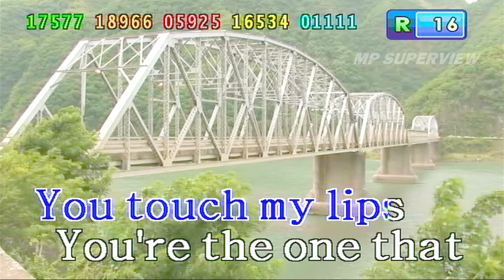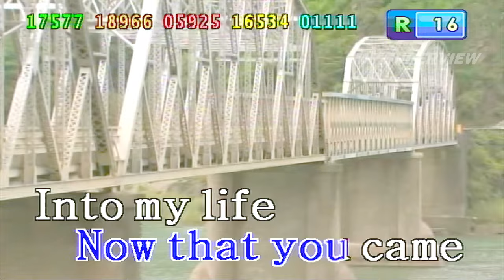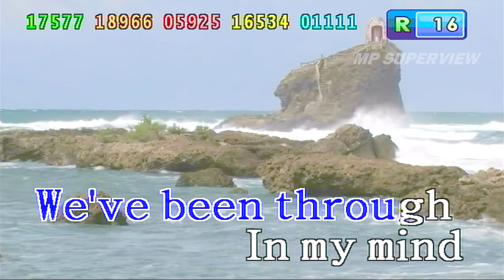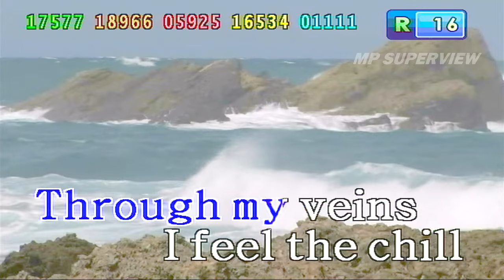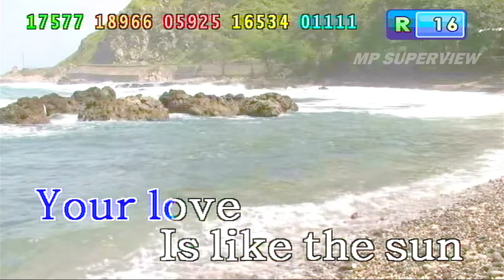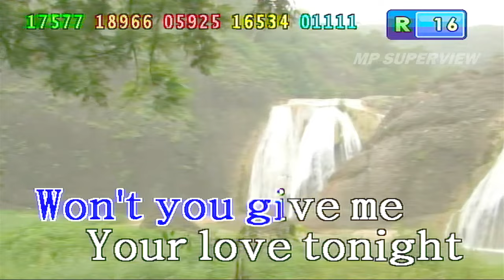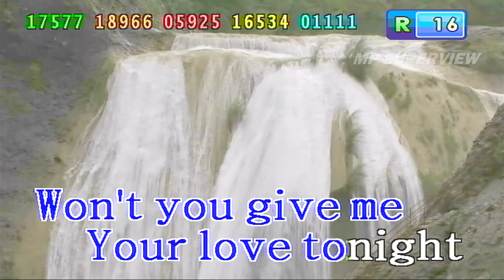your love - alamid